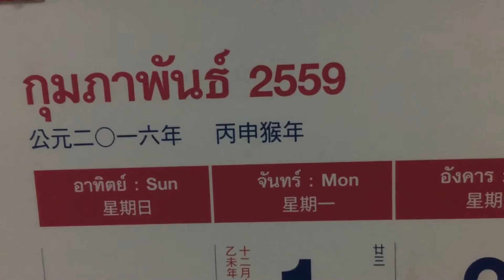29 กุมภาพันธ์ 2559